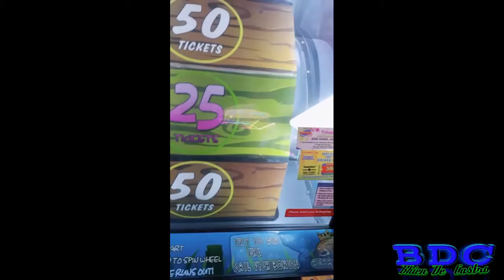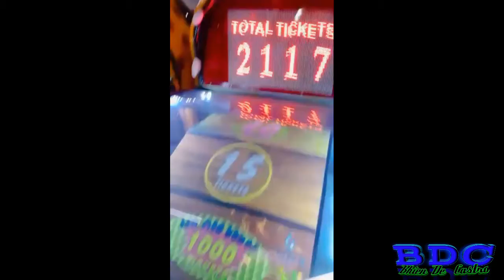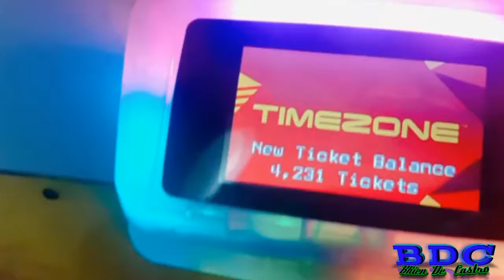Naglaro kame sa Timezone At Nanalo -TICKET CHALLENGE | BhienDeCastro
What's up mga ka Buddies ! I'm Bhien, Filipino Youtubers who do Lifestyle, Bloggers, Volunteer Feeding for Stray Dog & Cat.

Kabuddies Panuorin niyo po hanggang huli kung ano po ang mga napanalunan namin sa Timezone 🕹 🤗👏👏👏👏👏

Enjoy for watching mga kabuddies 🤗

Leave a Like/Comment if you enjoyed the video And share this too ! See u on my next  video/vlog.
God bless u all ☝ No hate ! Just Love and Smile 😊
To our Youtube Channel & Click Bell button for Notifications 🔔 ( Bhien De Castro )

FB Pages: bhiendecastrovlog

Let's Start To Save A Life 🐕🐈🐾🐾🐾❤ and adopt dont shop.

timezone arcade,
timezone ayala mall manila bay,
timezone manila bay,
timezone philippines,
timezone basketball,
timezone games,
timezone manila,
timezone air,
timezone ball,
timezone birthday party,
timezone billiards,
timezone bola,
timezone basket,
timezone cheat,
timezone coin pusher,
timezone drum,
timezone deal or no deal,
timezone dance game,
timezone dance beat,
timezone family,
timezone fun,
timezone funko pop,
timezone fishing game,
timezone for philippines windows 7,
timezone gateway,
timezone games hack,
timezone how to win,
timezone hack philippines,
timezone in philippines,
timezone in manila
nanalo ako sa lotto,
nanalo ako sa shopee,
nanalo ako sa palaro,
nanalo ako sa scratch it